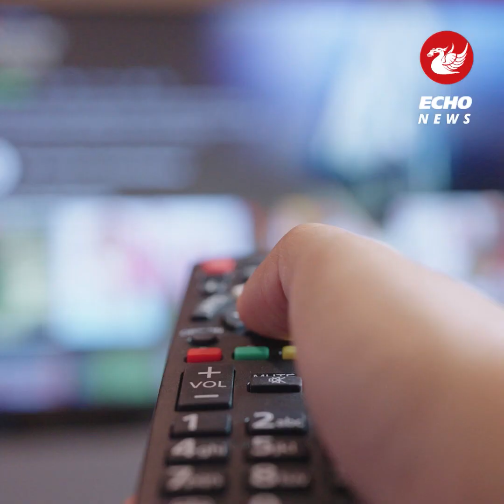Real life of ITV Emmerdale's Will Taylor actor Dean Andrews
Viewers have watched Will Taylor form part of a new dynamic duo in Emmerdale. The character, played by Dean Andrews, had an immediately unfortunate start to married life with Kim Tate thanks to a devastating windstorm that claimed the life of former flame Harriet Finch.

Prior to their nuptials the police officer confessed her true feelings for Will, and Kim found out leading to a confrontation between the pair. Harriet did, however, realise that Kim and Will were meant to be and was seen apologising to Kim as she arrived at the church but later, Kim was unable to save her love rival's life and she became one of two victims of the storm.